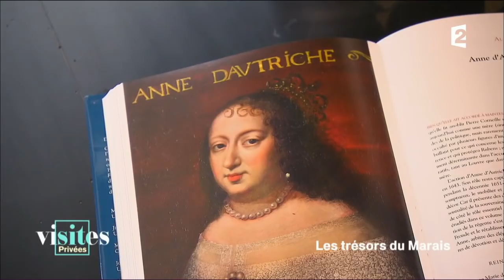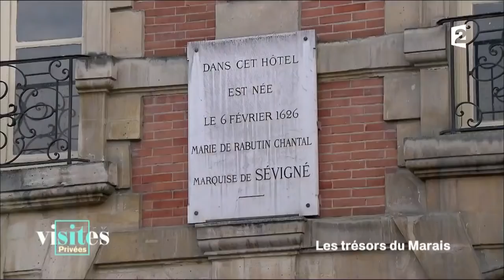Place des Vosges - Visites privées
Découvrez les trésors cachés de la place des Vosges, lieu d’exception construit en 1605 sur l’ordre de Henri IV. Les commerçants et les gardiens d’immeuble ont participé à livrer les secrets bien gardés derrière les portes closes de ce carré parfait, véritable institution du cœur du Marais.